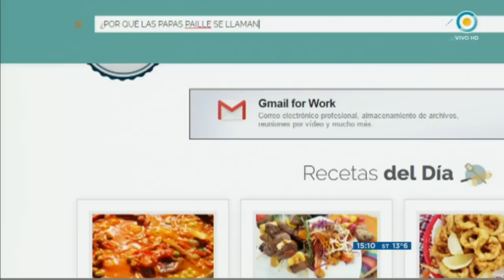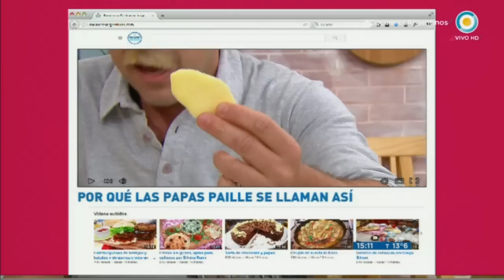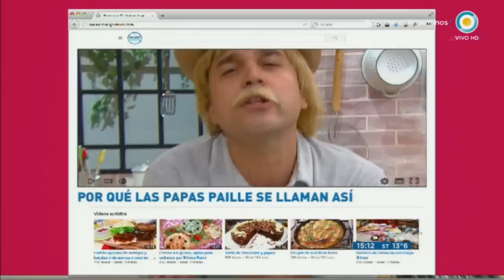Cómo se hacen las papas paille